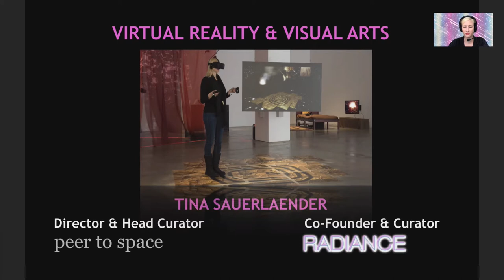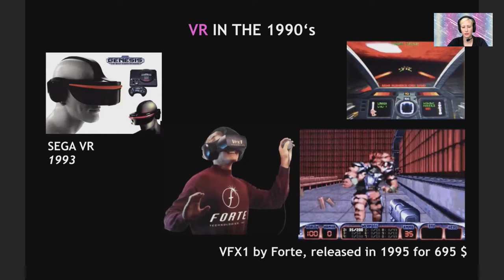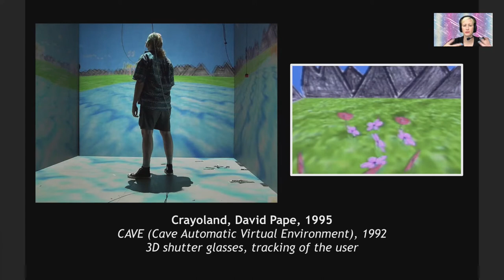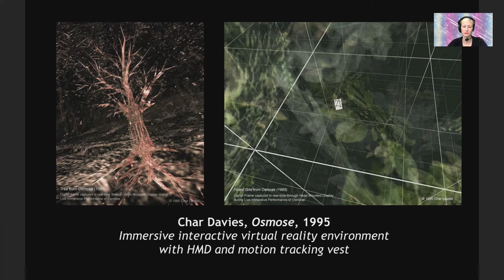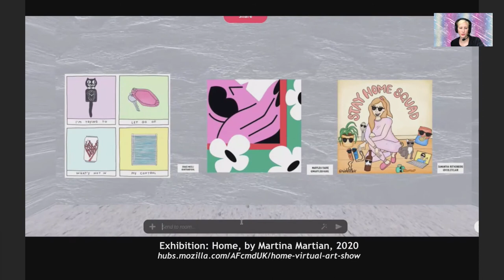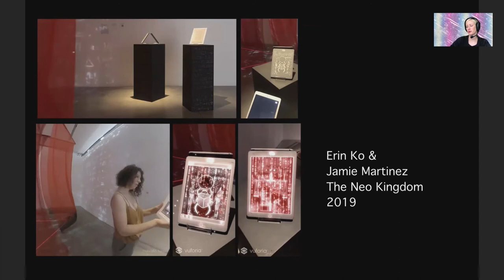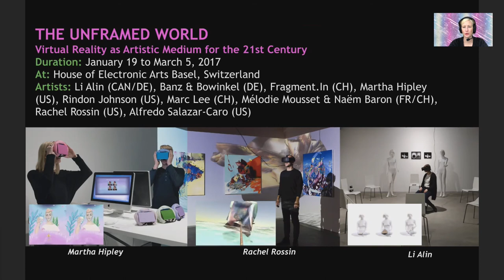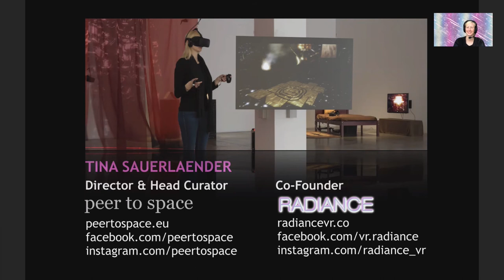Virtual Reality in Visual Arts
For some years Virtual Reality has been making its way into artistic practice. Artists from all fields, including painting, sculpture and performance art, discover the medium for their work. The virtual space allows artists to work surrounded by a blank space where physical laws do not apply. In her talk, Berlin-based curator Tina Sauerlaender introduces the history of immersion, the development of the medium of virtual reality and its application in the field of visuals arts. She will speak about her experience as an international VR art curator, introduce her projects and Radiance VR, an international platform for artistic VR experiences that she co-founded.

Moderated by Mykyta Khudyakov.

Supported by Goethe-Institut in Ukraine and Ukrainian Cultural Foundation